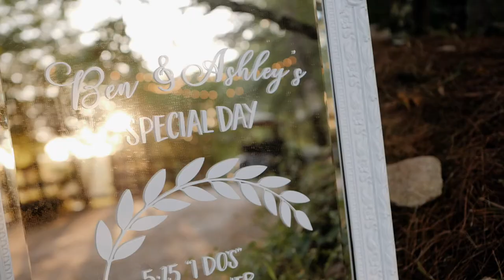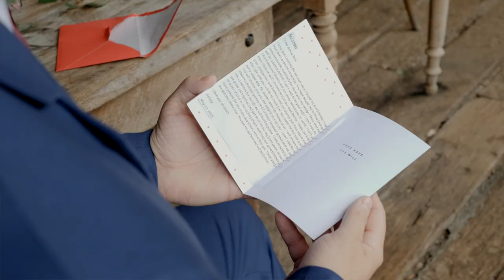Groom Sings Vows to His Bride | J&D Farms | Alabama Wedding Video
Ashley and Ben's wedding day was highlighted by one big surprise. During their "first touch", Ashley and Ben planned to read personal vows to each other. Little did we know that Ben would show up with his guitar and surprise Ashley by singing his vows to her. After Ashley read her sweet vows to Ben, there was a short paused followed by the sound of guitar strings (3:52 in the video). Add in some emotional first looks with the patriarchs in Ashley's family and the sweetest first dances in the barn, this wedding day was truly special.

Ashley contacted us about a month before her wedding. We were excited for the connection and the opportunity to serve this couple. We start most wedding days by capturing some drone ariels of the property. Unfortunately, the day started with rain. We joined the bridal party for some getting ready fun and watched the weather closely. We were all hoping the sunshine would arrive for the outdoor ceremony in the orchard. After Ashley and her mom shared some time together in the loft of the carriage house, the sun started to peak through the clouds. The rain had passed and all of the rest of the day's outdoor activities would go on as planned.

I usually spend a paragraph to share a little more about our couple's love story. I think this is one of those time where I'll just tease you and say, "watch the video:)". And watch Ashley and Ben tell you their story.

Ashley spent some time doing first looks with some of the favorite guys in her family. Then, after a few portraits, it was time for the "first touch". A first touch is a way for the bride and groom to be with each other before the wedding without actually seeing each other. The two met on the corner of the carriage house. They held hands, shared vows, and prayed over the day.

As guests arrived for the ceremony, there was a huge air of thanksgiving that the sunshine had appeared. One of Ben's friends and mentors officiated the wedding. There were a lot of happy tears as Ben saw his bride for the first time walking down the aisle with her father. The wedding ceremony was filled with love and reverence to God.

We were able to sneak away for a few sunset portraits before the reception. Toasts, dances, cake cutting, bouquet and garter tosses, and some great dance fun were some of the highlights of the evening. Ashley and Ben were greeted with sparklers for their send-off and drove away in a friend's classic truck.

Thank you for the memories Ashley and Ben. There were a few times we wished we had some tissues in our pocket. It was amazing to see y'all embrace the day with joy and hope for the future. May God bless you and your family mightily.

Jill

Videography | Magnolia Tree Media
Venue | J&D Farms
Photographer | @kpenderphotos
DJ | @thomasnails
Cake Topper | @cakes_by_lee_marriage_carriage
Florist | @alabamaedenflowers
Dress Boutique | Bella's Bridal

J&D Farms Wedding Video by Magnolia Tree Media

"DRIVING SOUTH", by Finn's Fandango, licensed through Soundstripe

Main Gear: GH5, Voigtlander and Olympus Lenses, Tascam DR-10L, Zhiyun Crane 2, Bolt LEDs